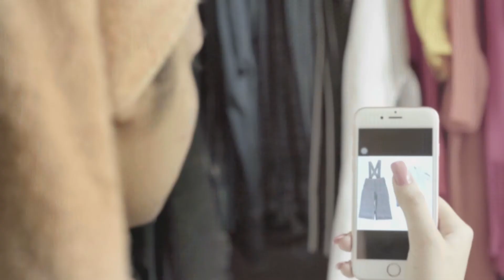WODROB Closet App | Digital Closet Management | Get The Most Out Of Your Closet, Everyday!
The WODROB App is India's first closet management and daily styling app.

Key Features:
* Fashion Discovery
Browse trending products and inspirational looks.
* Closet Management
Digitise, organise and manage your closet.
* Daily Styling
Style outfits from your closet and plan your calendar.
* Personalised Recommendations
Personalised suggestions on what to wear and what to buy.